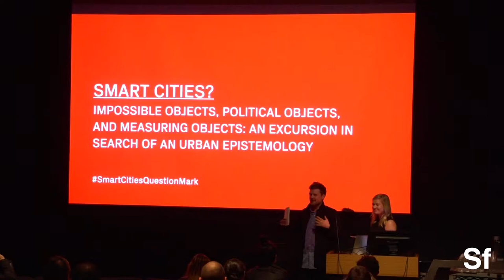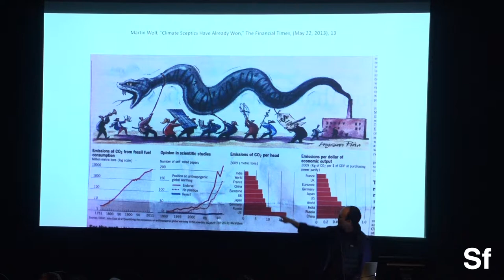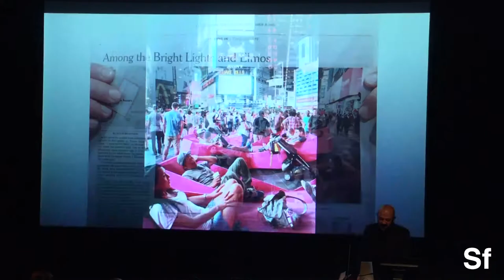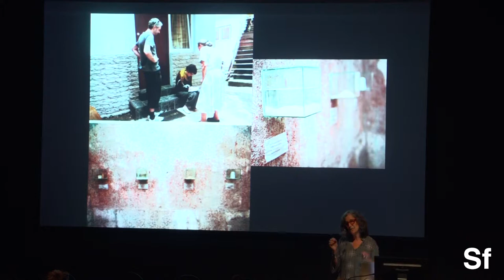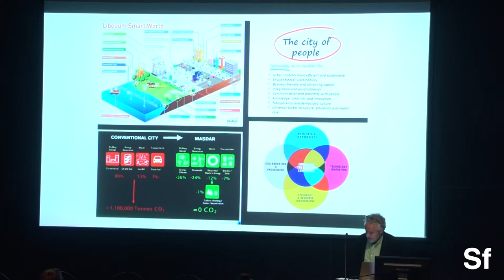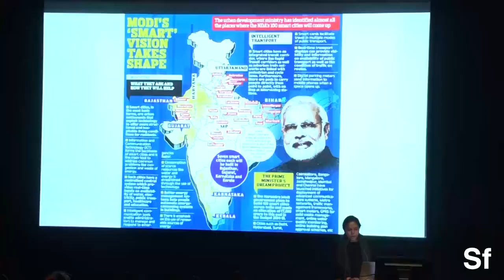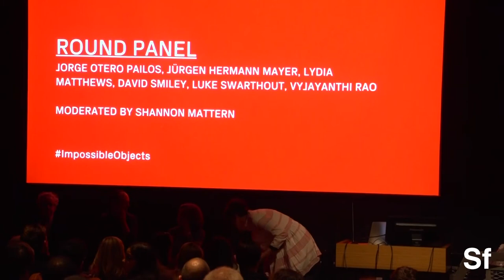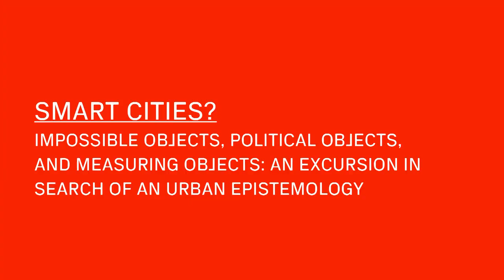SMART CITIES? - Panel 1 - Impossible Objects (New Terms / New Constituencies)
SMART CITIES?
(Impossible Objects, Political Objects, and Measuring Objects)

Sunday, April 23rd, 2017
12 – 6 pm

Anna-Maria and Stephen Kellen Auditorium (Room N101)
66 Fifth Avenue, New York, NY

What do we talk about when we talk about smart cities? How do we measure the smartness of a city? Who measures it? For whom? What are the tools, values, and constituencies involved in  measuring the built environment and the human edifices that inhabit them?

Smart Cities? was a conference of fictional and critical thoughts that was seeking to debate and measure the measuring of cities and the various urban epistemological models that define urbanization and development in the 21st century.

Organized in three panels: Impossible Objects, Political Objects, and Measuring Objects, this event presented a series of performances and presentations that bring architects, scholars, artists, sociologists, and scientists together to discuss the means and methods by which we think—and dream—about cities and urbanism, from the planetary scale to the city of New York.

Participants presented New Terms, New Indexes, and New Tools, bringing alive fictional and real pieces of technology, methodology, machine processes, information systems, and critical reflection in order to better understand and develop new and old forms of intelligence that shape our contemporary cities.
From biologically engineered urban agents to new cartographies, from technosolutionist approaches to postcolonial studies, Smart Cities? presented a series of projects, reflections, and propositional values that reflect upon notions of safety, fun, health, activism, education, infrastructure, diversity, memory, and the environment. Ultimately, the conference served as a forum to compel us to rethink the way in which various forms of knowledge are produced and reproduced within the value systems of our cities.

Smart Cities? was free and open to the public.